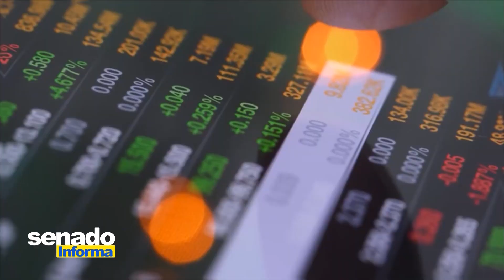Senado Informa - Ajustan crecimiento a 2,6% para 2024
05 de Agosto 2024